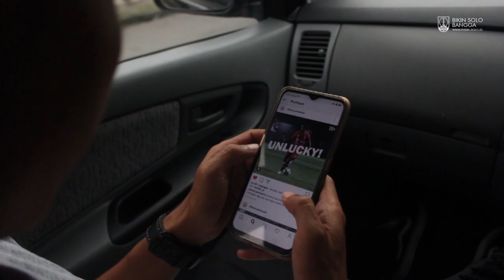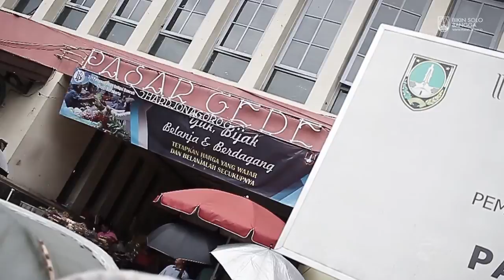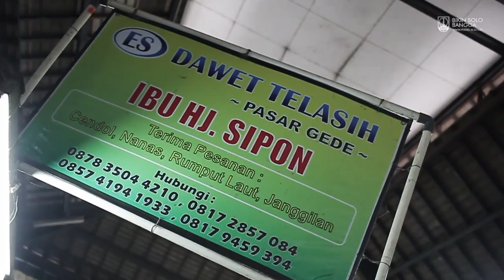Explore Solo: Es Dawet Selasih Pasar Gede